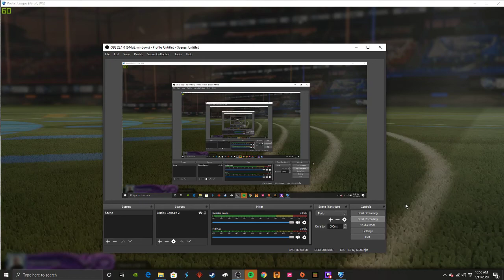TRYING ROCKET LEAGUE ON PC!